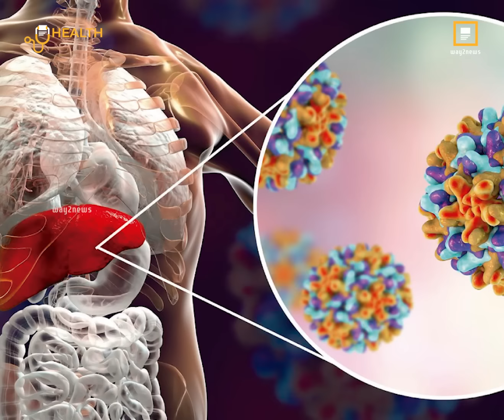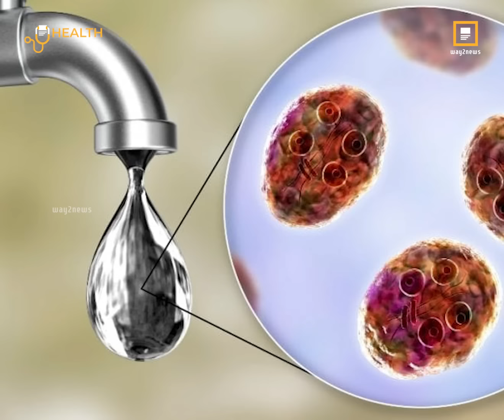90శాతం దెబ్బతినేంత వరకు లక్షణాలు బయటపడవు Way2News